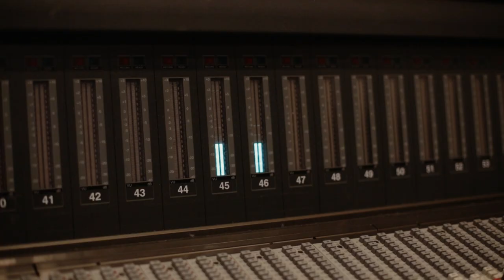Hillary Scott & The Scott Family - Scott Family Stories: In The Studio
Love Remains is the inspiring new album from Hillary Scott and Scott the Family.